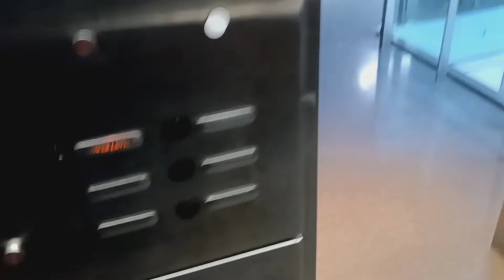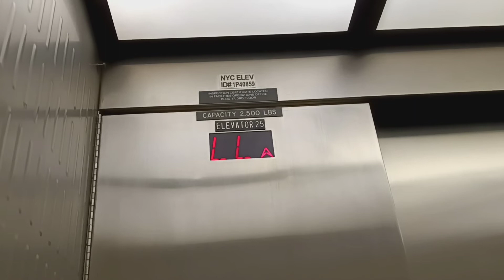Thyssen hydraulic entrance elevator at the American Museum of Natural History (Manhattan, NY)